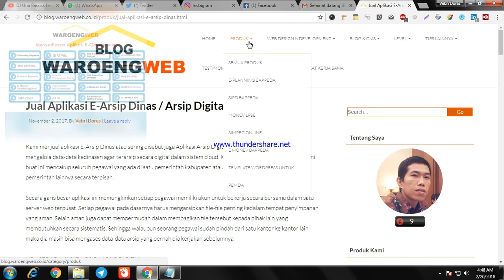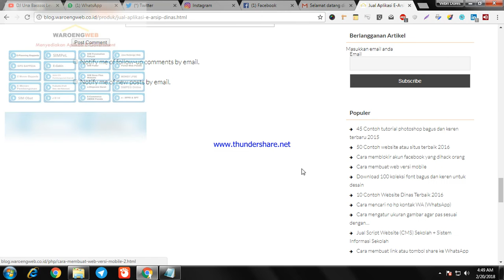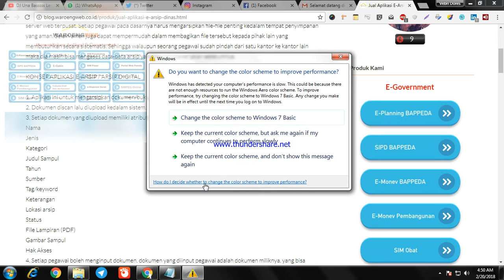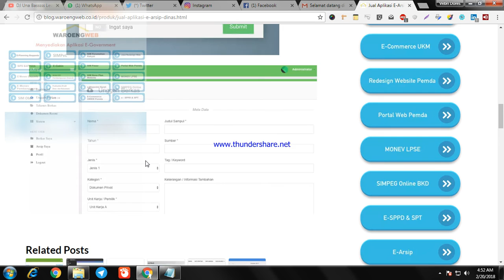Jual Aplikasi E Arsip Dinas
KONSEP APLIKASI E-ARSIP

1. Aplikasi ini untuk mengarsipkan dokumen/buku.
2. Dokumen discan lalu diupload kedalam sistem.
3. Setiap dokumen yang diupload memiliki atribut:
Nama
Jenis
Kategori
Judul Sampul
Tahun
Sumber
Tag/keyword
Keterangan
Lokasi arsip
Status
File Lampiran (PDF)
Gambar Sampul
Hak Akses
4. Setiap pegawai boleh menginput dokumen. dokumen yang diinput pegawai adalah dokumen miliknya. yang bisa melihat adalah dia sendiri.
5. Setiap pegawai dapat mentukan hak akses dokumennya. Hak ases: Private dan Public. jika dia pilih hak akses public maka dokumen tersebut dapat dilihat oleh orang lain.
6. Dari semua dokumen yang diupload oleh pegawai, nanti ada petugas/admin yang memilih diantara dokumen2 yang dishare oleh pegawai (hak ases public), untuk dijadikan sebagai dokumen resmi dinas.
7. Jadi nanti ada 3 kategori dokumen: dokumen private, dokumen public dan dokumen resmi.
8. Dokumen resmi tidak bisa dihapus oleh siapapun kecuali admin. pegawai yang mengupload dokumen tersebut juga tidak bisa menghapusnya.
9. dokumen bisa didownload sesuai hak akses
10. dokumen bisa dicari berdasarkan hak akses dan filtering pencarian
11. Jika diimplementasikan untuk skup kabupaten maka bisa jadi bank data
12. data yg berkategori data resmi dinas bisa dimanfaatkan untuk PPID
13. bisa digunakan untuk share permintaan data antar OPD
14. bisa untuk memberi penilaian bagi pegawai yang banyak share data yang bermanfaat